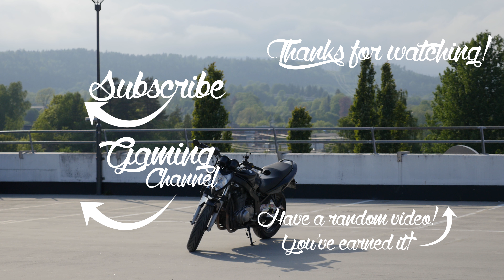"Rooftop" - GS500F Streetfighter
Did some cinematic shots of the bike. got rained on after, but totally worth it. ...But now i'm all wet...

Gaming Channel:
Twitch.tv/DrDrakenhoff
YouTube.com/DrDrakenhoff